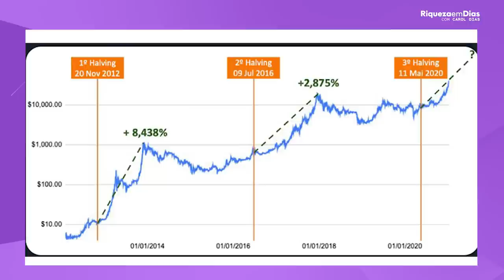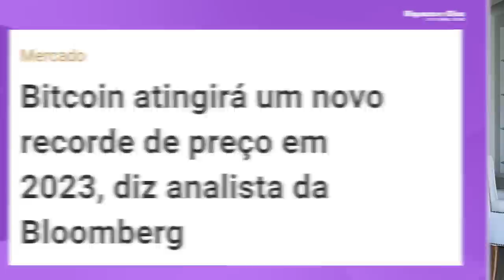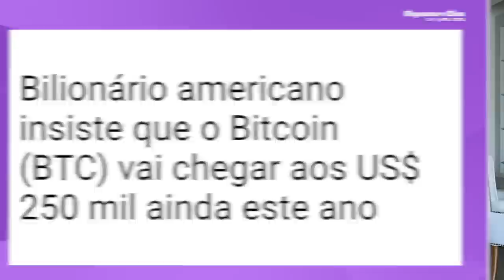BITCOIN: A Criptomoeda que vai subir +1.000% | Ainda vale a pena investir?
É a hora de COMPRAR BITCOIN?  Nesse vídeo vou falar todos os motivos do porque na minha opinião é a hora de comprar BTC e qual é o preço alvo dele hoje.

O que você verá nesse vídeo:

00:00 Introdução: BITCOIN: A Criptomoeda que vai subir +1.000%
01:06 Bitcoin trocado por uma pizza
01:54 O que é HALVING
03:54 Gráfico de comportamento do BITCOIN  a cada HALVING
05:22 Como investir em Bitcoin
06:50 Noticias sobre o Bitcoin
06:15 Noticias
08:20 Está na HORA de COMPRAR BITCOIN?